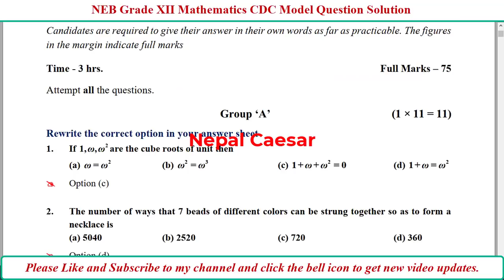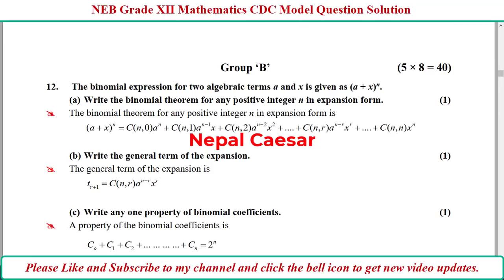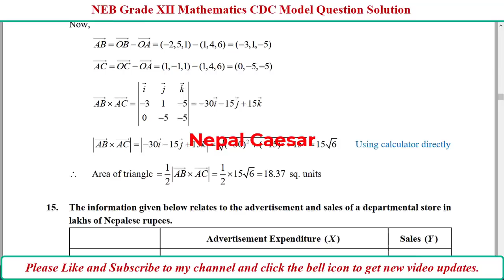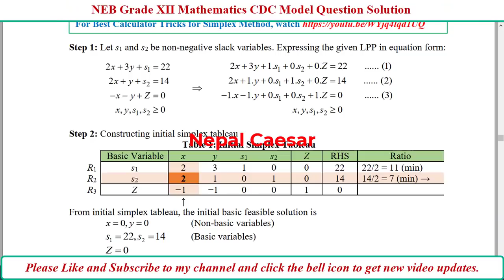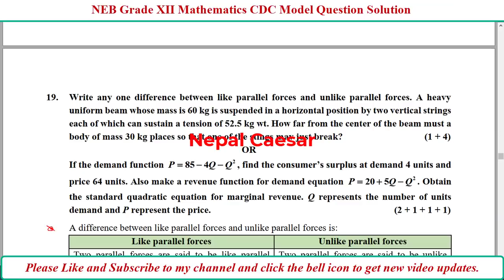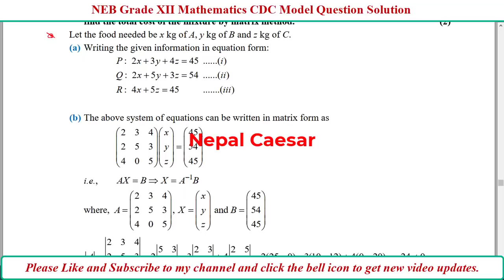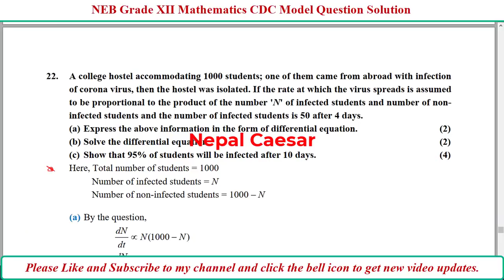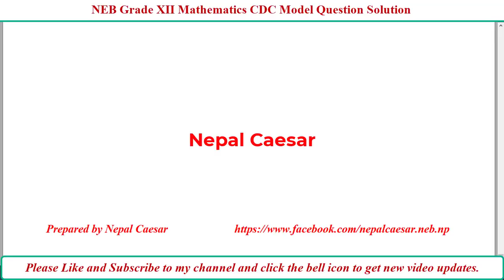Class 12 Mathematics Model Question Solution 2078/79 || NEB Grade XII || CDC New Course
Basic Mathematics Model Question Solutions || NEB Grade XII || New Model Question 2079
Basic Mathematics Model Question Solutions || NEB Grade XII || New Model Question 2078
Mathematics Model Question Solutions || NEB Grade XII || New Model Question 2079

NCS Music